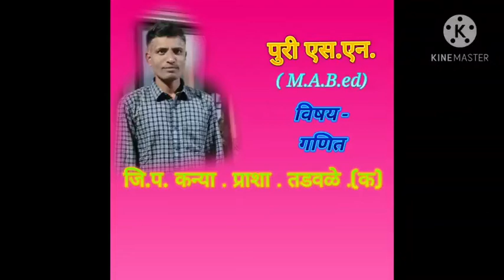5 वी नवोदय प्रवेश परीक्षा. 13.नफा-तोटा. 5 .स्वाध्याय- 13.1. उदाहरणे.( संपूर्ण स्पष्टीकरण )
5 वी मवोदय प्रवेश परीक्षा . शिष्यवृत्ती परीक्षा  तयारी .